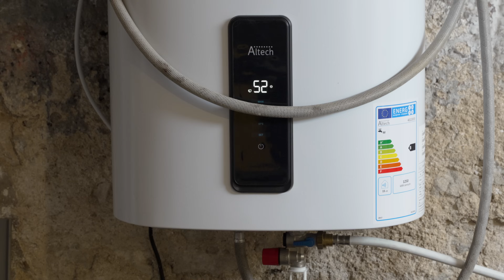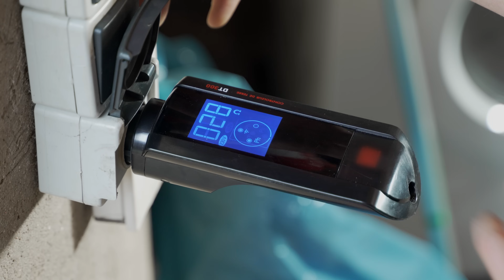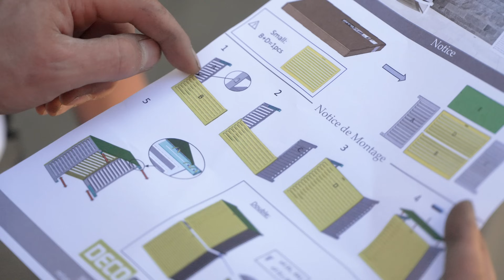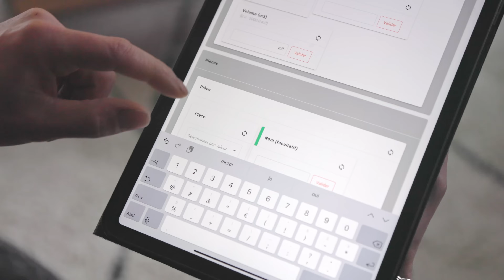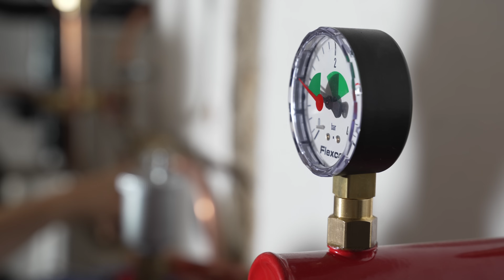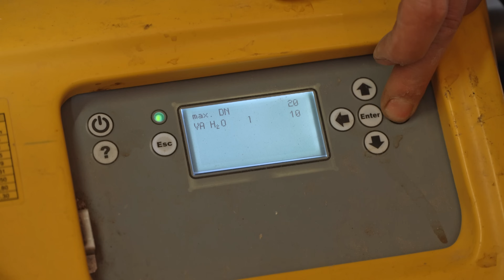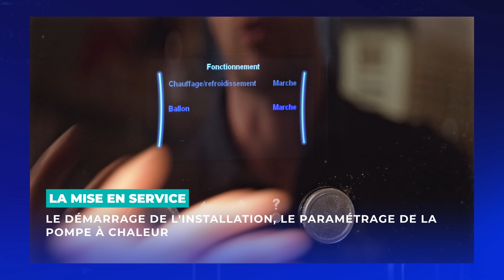Comment poser sa première POMPE À CHALEUR ?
Dans cet épisode je  vous invite sur mon chantier de remplacement d’une chaudière fioul par une pompe à chaleur.

Du retrait de la chaudière fioul à la mise en service, je vous explique les principales étapes de l’installation d’une pompe à chaleur en rénovation et je vous transmet la méthodologie et mes meilleurs conseils pour faciliter la pose d'une pompe à chaleur

00:00 Introduction
01:19 Préparation du chantier
03:00 Vérification électrique
06:08 Implantation de l'unité extérieure
13:00 Le filtre à tamis
17:38 Mise en eau et rinçage
21:39 injection de l'inhibiteur de corrosion